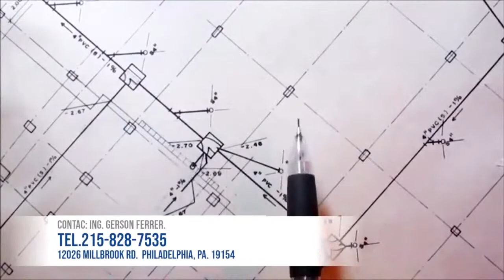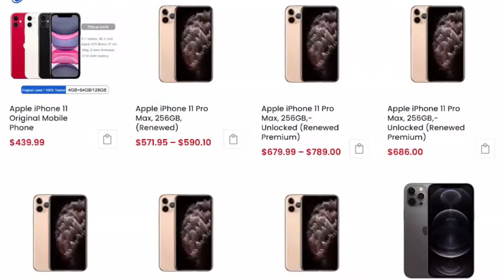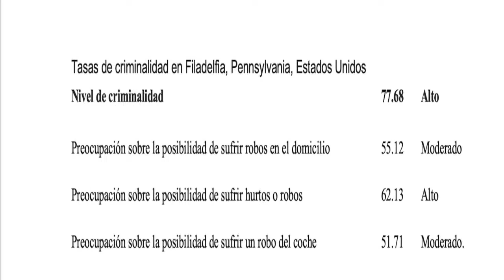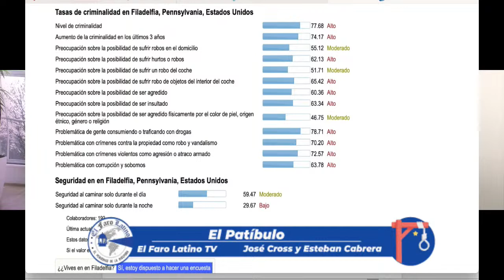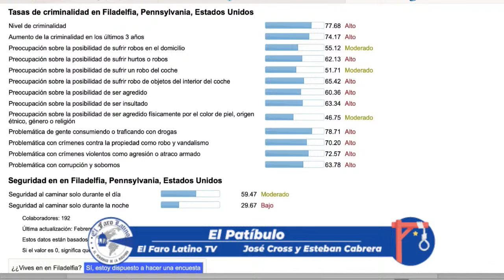Se estremece comunidad dominicana en Filadelfia, otro joven pierde la vida ante violencia armada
Se eetreme comunidad dominicana en Filadelfia, otro joven pierde la vida ante violencia armada